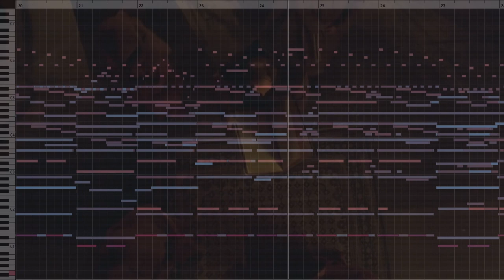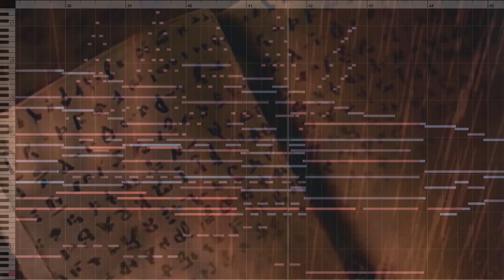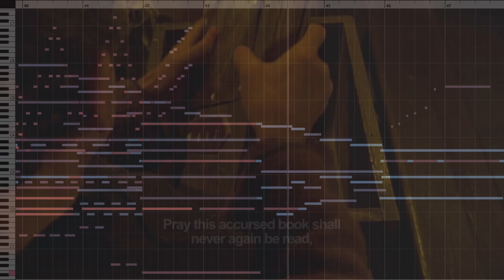The Moloch (composed by David Müller)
The opening cue from my Buffy 1x08 rescore. More details, score to picture, downloads and stuff,

Mixed with Pro Tools 12

Used Plugins:
-Spitfire Audio: BBC Symphony Orchestra
-Spitfire Audio: Epic Choir
-Spitfire Audio: LABS
-Vital